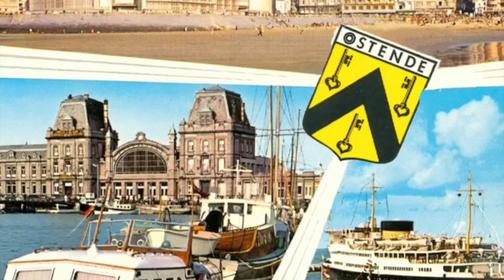2024 Ostende Expo Ensor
Ostende 2024 - Anciennes photos et cartes postales - Exposition Ensor et les natures mortes (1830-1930) au MuZee